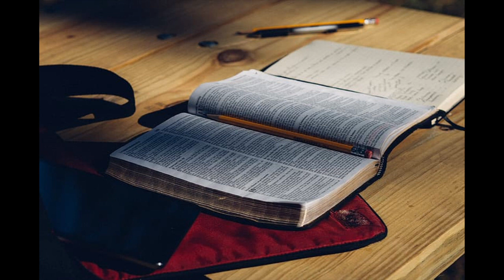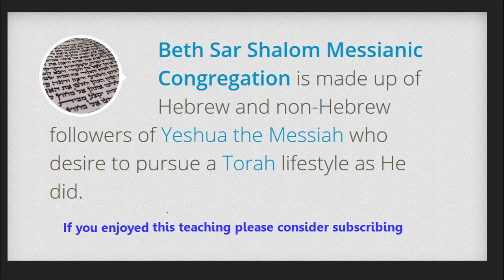Marriage & Divorce in the Scriptures ~ (Mark 10:10-12 / Matthew 19:10-12)